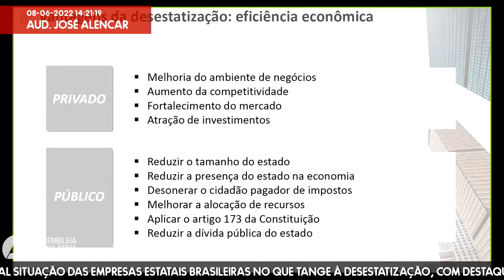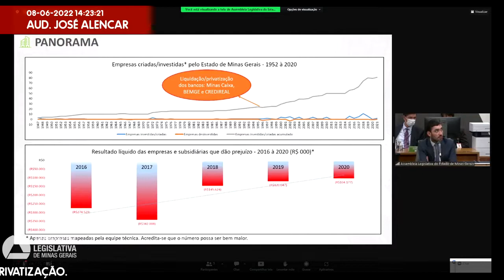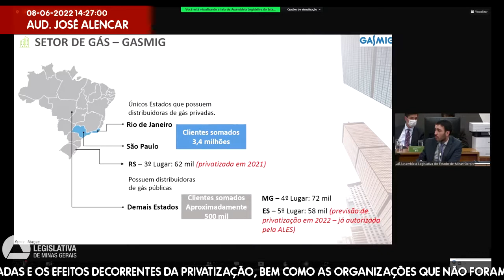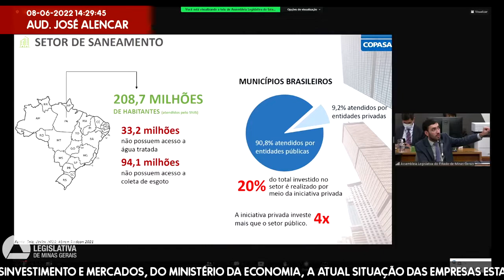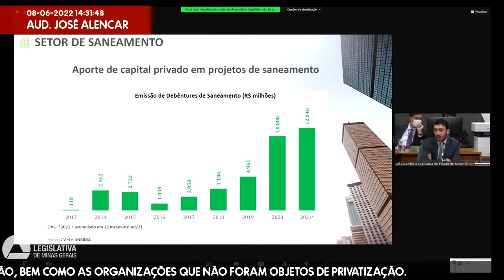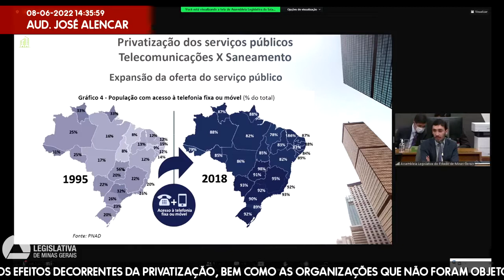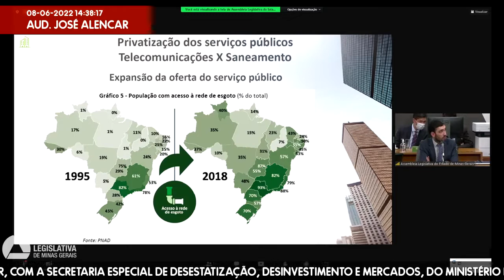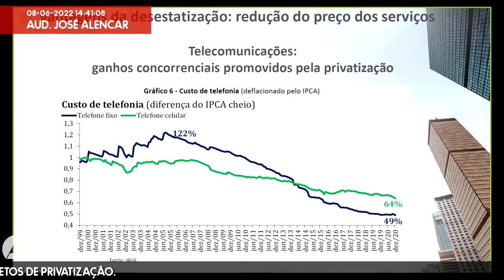08/06/2022 14:00 - Comissão Extraordinária das Privatizações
Finalidade da audiência: Debater, com a Secretaria Especial de Desestatização, Desinvestimento e Mercados, do Ministério da Economia, a atual situação das empresas estatais brasileiras no que tange à desestatização, com destaque para a análise comparativa do universo das empresas privatizadas e os efeitos decorrentes da privatização, bem como as organizações que não foram objetos de privatização.